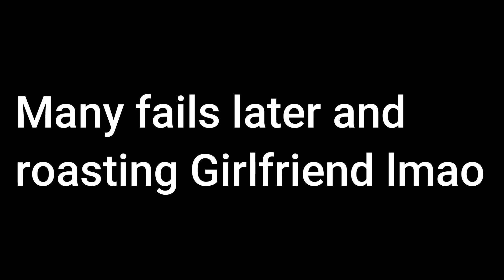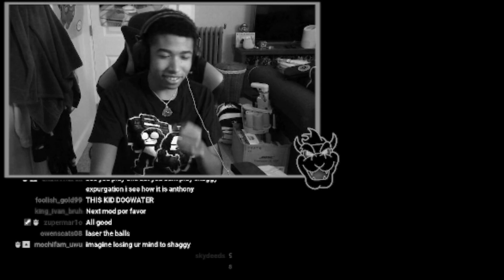THIS IS NOT OKAY! | Friday Night Funkin - VS Shaggy HD - FNF HD MOD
Today we are playing another Friday Night Funkin mod! HD Shaggy is insane! I hope you enjoy it!

8owser16 Roblox Merch!

The Mod!